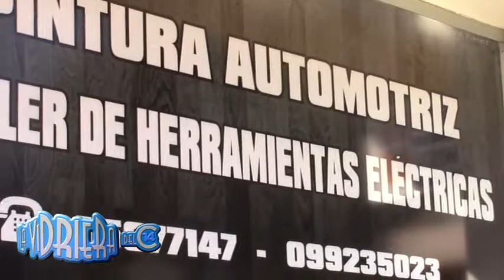Alquiler de herramientas